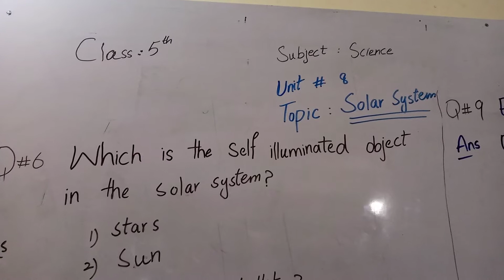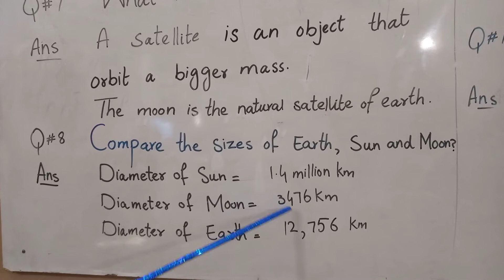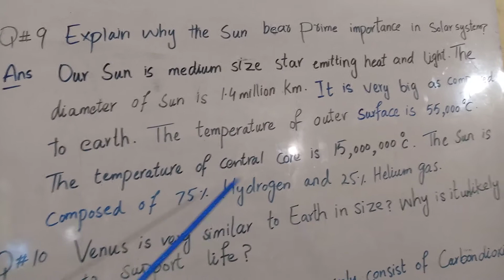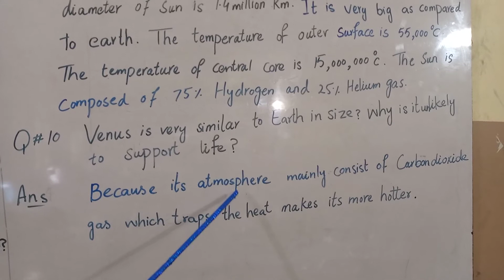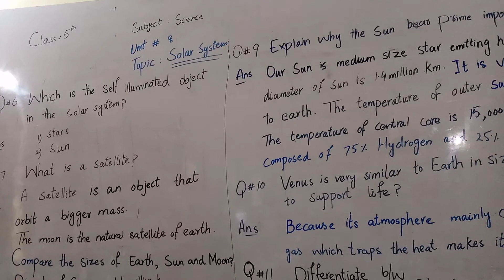science class 5 lec 6